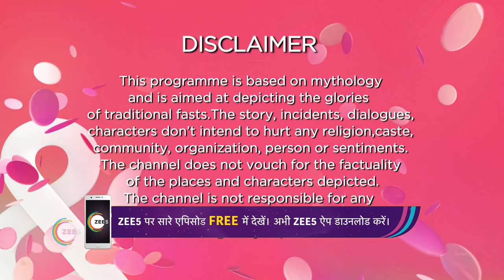Rabbi Guru's Cruelty- Yeshu - Hindi TV Serial - Webi - 80 And TV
Yeshu is a story of an exceptionally benevolent child who only wants to do good and spread happiness all around him. His love and compassion for all is a stark contrast to the dark, evil forces prevalent during his lifetime. Witnessing the various atrocities on his family and in society has a deep impact on him. His attempt​s​ to help others and ease their pain often leads to situations where he inevitably ends up being hurt and condemned, by not just the oppressors, but also people at large. But even that does not stop Yeshu from continuing on his path.